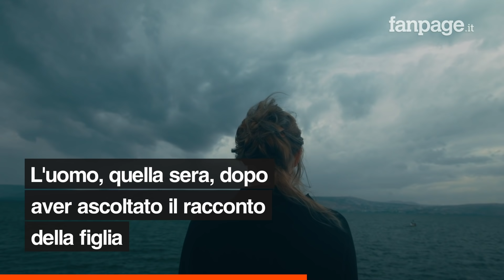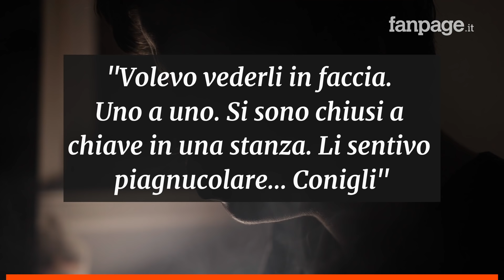Stupro a Lignano, il papà della ragazza: "Volevo affrontarli, piagnucolavano chiusi in bagno"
Li avrebbe raggiunti in quella casa dove avevano violentato la figlia per affrontarli ma li ha trovati chiusi in bagna che piagnucolavano e chiedevano aiuto. A raccontare quei concitati momenti è proprio il padre della ragazza di 18 anni che ha denunciato di essere stata violentata da un branco di 5 ragazzi in un appartamento a Lignano Sabbiadoro nel pomeriggio di martedì 10 agosto.